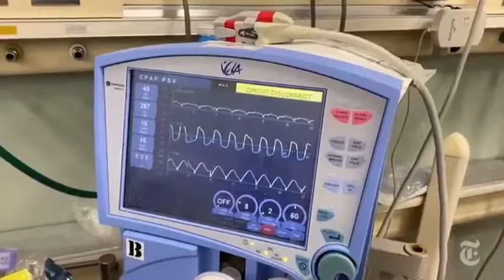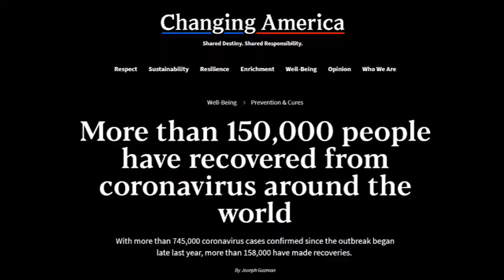JTP Things Will Get Brighter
Things will get easier.  Stay Strong, Stay Safe and Stay Home if possible.